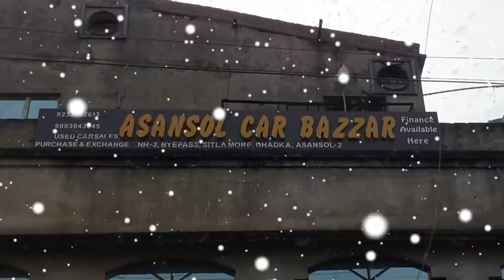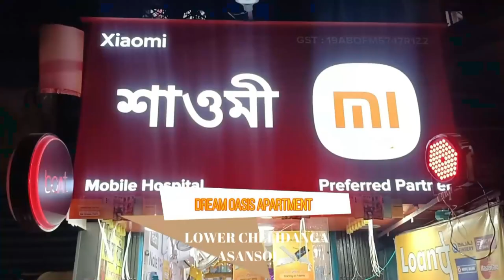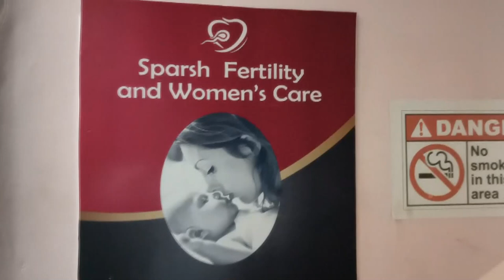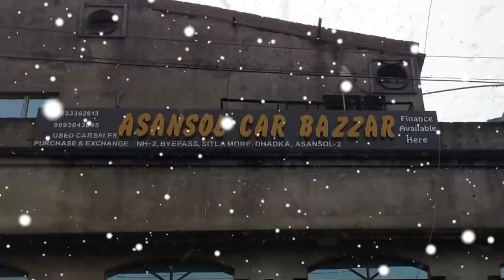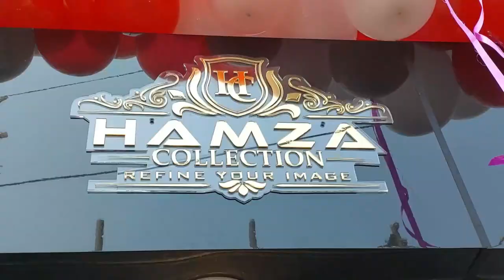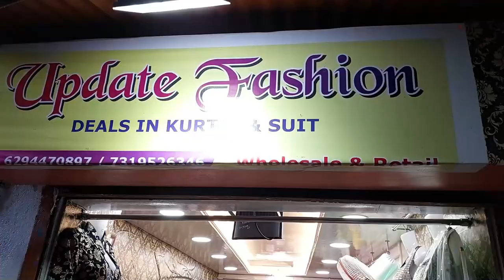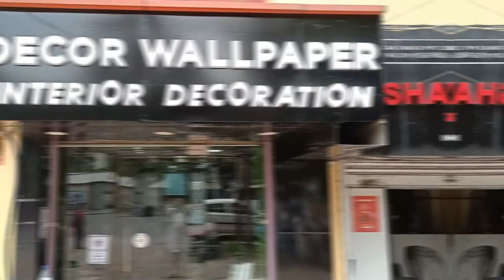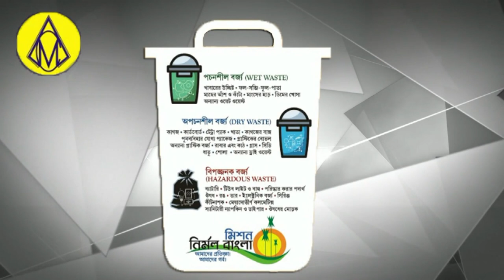MLA Dr Ajay Poddar Lapata?Shubham Hatya Kand !Bittu Mondal!DM Arun Prasad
Khabar Asansol
Rukmani Barnwal
Rafat Nasim
Saba Naaz
Afsana Perween
Barsha maji
Shilpi sen
Nishat Ahmed
Ajit Mondal
Sujit balmiki
Asansol ka samachar
Asansol update
Asansol Station
Asansol municipal corporation
Asansol Bazar
Asansol Rabindrabhawan
Asansol Live News
Khabar Asansol
Burnpur Market
Cofee House
Asansol Police
Asansol District Hospital
Asansol Hospital
Asansol Fire Brigade
Railpar News
Barabani Mews
Asansol TMC
Asansol Cpim
Asansol Congress
Asansol BJP
Asansol AIMIM
Cpim office
Congress party office
Hirapur Police
Kulti Police
Jamurya Police
Raniganj police
Sripur Police
Mohishila
Bustin Bazar
Hutton Road
Gorai Road
Nh2
Kalipahadi
Ningha
Rajabandh
Dhadka
Old station
Dipupara
Ismile
Budha
Rahalane
Chelidanga
Dhurubdangal
Karmidangal
Aradangal
Murgasole
Durgamandir
Ghagharburi
Newtown
Chhotadighari
Nematpur
Rahmatnagar
Naibasti
Rambandh
Shyambandh
Rangapara
Hussain nagar
Dihika
Damodar
Nehrupark
Lamyan park
Damodar
Riverside
Shristinagar
Shrostinagar
Kalyanpur
Jahangiri Mahalla
Quraishi Mohalla
Ok Road
Babu Talab
Sitla dangal
Kalla
Domuhani
Kalajharia
Hirapur
Dhemomen
Mithani
Chinakuri
Sitalpur
Sodepur
Dishergadh
Sail Isp
Kulti factory
Jamurya factory
Asansol ECL
Moloy ghatak
Bidhan Upadhyay
Jitendra Tiwari
Sohrab ali
Abhijit ghatak
Wasimul Haque
V Shivdasan Dasu
Lakhan Gurui
Agnimitra Paul
Hareram Singh
Tapash Banerjee
Ujjol chatterjee
Raju Ahelawalia
Ghulam sarwar
Amarnath Chatterjee
Jitu Singh
Sm mustafa
Shah Alam
Prasanjit puitandi
Asha Sharma
Fosbecci
Raniganj mazar
Barimaidan
Asansol Court
Asansol women Police
Hindi News
Urdu News
Bangla News
Hindi khabar
Urdu khabar
Bangla khabar
Maithan Dam
Kumarpur
Senraleigh Road
I Love Asansol
BC College
BB College
TDB College
Asansol Engeering College
Asansol Polytechnic
Dhadka Polytechnic
Sitarampur
Kulti College
Midwest Hospital
Centrum mall
Galaxy Mall
Reliance Market
Pantaloons
Bazarkolkata
Burnpur Hospital
Duburdih Chekpost
Ramkrishan Mission
Hlg Hospital
Lazeez hotel
Arsalan Biryani
City Montessory School
Mobile hospital
Hamza collection
Furnitue world
ICALS
Wings Infotech
Global wallpaper
Decor Wallpaper & Interior Decorator
Supreme Garments

Khabar Asansol
MEWS Studio
Dolly Lodge
Rabindranagar
Burnpur Road